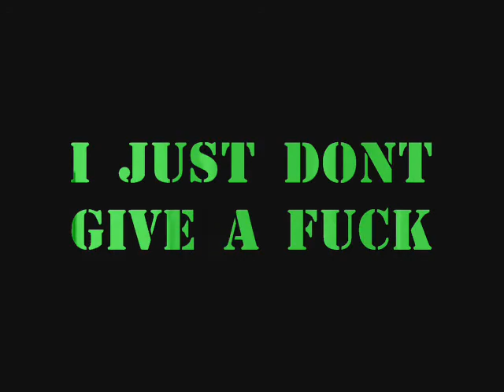B-Posse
Eh Bonhill Young Team x